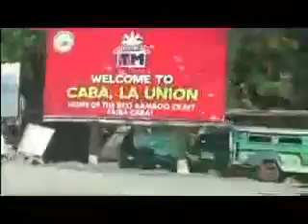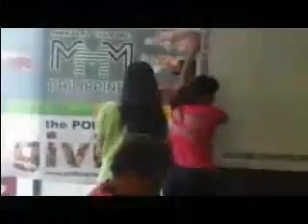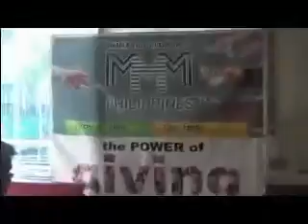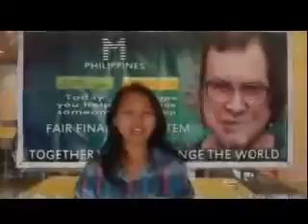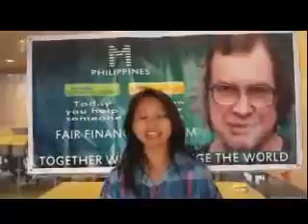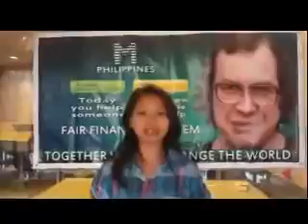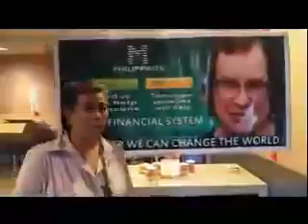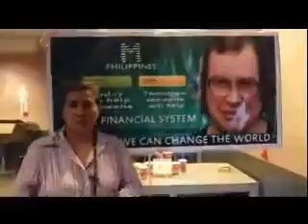First MMM Offline Presentation at Candon, Ilocos Sur 1